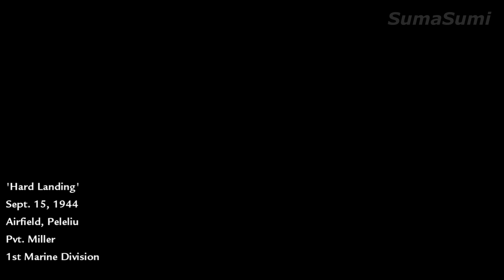CALL OF DUTY: WORLD AT WAR - HARD LANDING - No Commentary